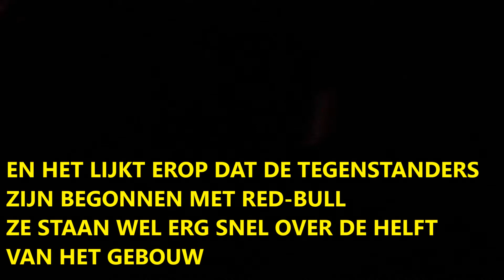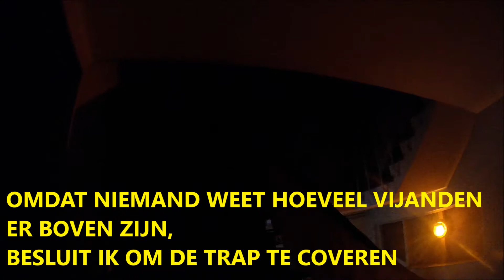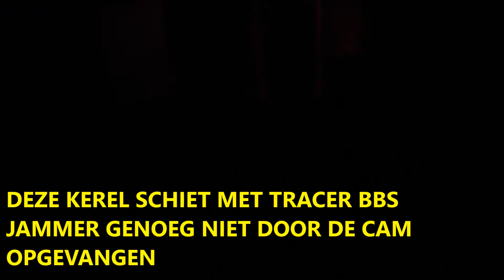airsoft @ delta airsoft events 03-01-18 Eerste skirm 2018 / first skirm 2018 DEA Waalwijk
Om het jaar goed te beginnen, ga je naar de eerste de beste skirm die mogelijk is.

To start a good year, begin with a skirm.

follow my team on Facebook : Brabantse Airsoft Division